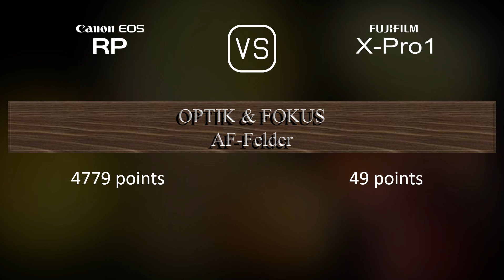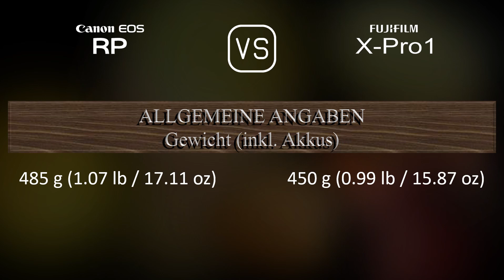Canon EOS RP vs. Fujifilm X-Pro1: Ein Vergleich der technischen Daten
Dieses Video gibt einen Überblick über die Canon EOS RP und die Fujifilm X-Pro1 in einem parallelen Technikdatenvergleich (comparison of specifications). Vielen Dank fürs Zuschauen.

00:25 EINFÜHRUNG
00:33 KAMERAGEHÄUSE
00:40 BILDSENSOR
01:01 BILD
01:16 OPTIK & FOKUS
01:41 BILDSCHIRM
01:58 SUCHER
02:13 FOTOGRAFISCHE FUNKTIONEN
03:06 VIDEOGRAFISCHE FUNKTIONEN
03:20 SPEICHERUNG
03:24 KONNEKTIVITÄT
03:49 ALLGEMEINE ANGABEN
04:07 SONSTIGE FUNKTIONEN